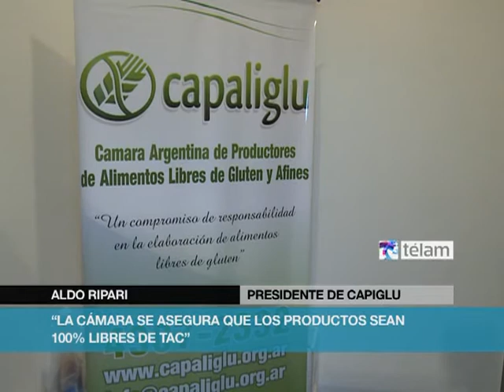Fiesta Internacional del Celíaco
La Asociación de Asistencia al Celíaco de la Argentina (ACELA) organizó la "Fiesta Nacional e Internacional del Celíaco", en  el Parque Yrigoyen del partido bonaerense de San Martín.
Con Shows musicales, Infantiles, de magia, clases de Cocina y sorteos, se llevó a cabo la 22° EXPOACELA, donde Empresas de Alimentos para Celíacos, participaron exhibiendo exquisiteces y novedades.
"Estamos muy orgullosos de ser la primera Exposición en el mundo de estos alimentos, es una Fiesta Nacional e Internacional, por la cantidad de celíacos que la visitan, de  Latinoamérica y de Europa", sostuvo la presidenta de ACELA, Alicia Greco.
"Es la única exposición el mundo que tiene tantos productores nacionales de alimentos, Argentina es el mejor país del mundo para que viva un celíaco", aseguró la presidenta de la Asociación de Asistencia al Celíaco de la Argentina.